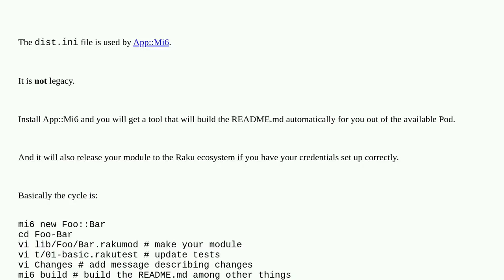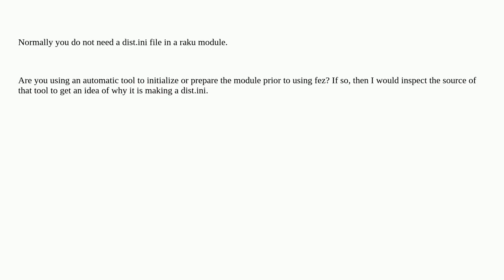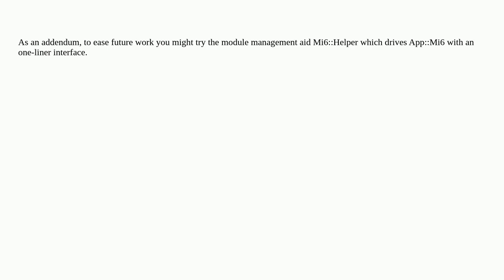Creating a raku module for zef upload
A special thanks goes out to the community

  raku